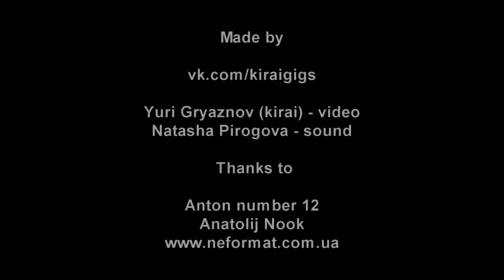Exmisja - 6 - Live@Veins-Rivers Fest, Uzhgorod, Ukraine [11.05.2013]